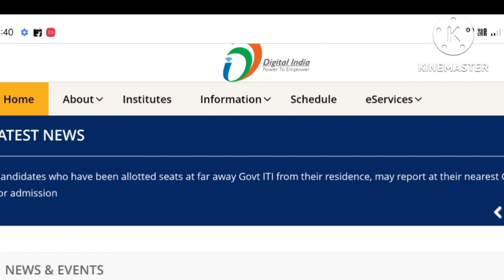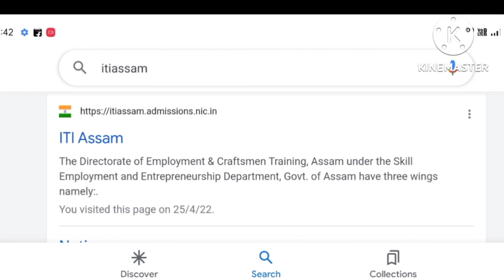কিয় জুলাই মাহত ITI admission start নহল ৷ কেতিয়া আই টি আই admission হব ৷